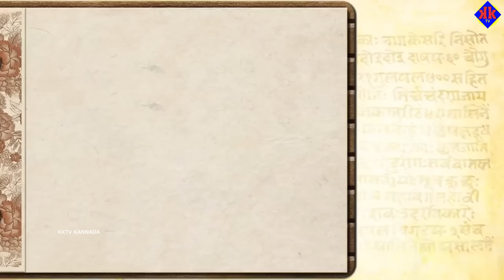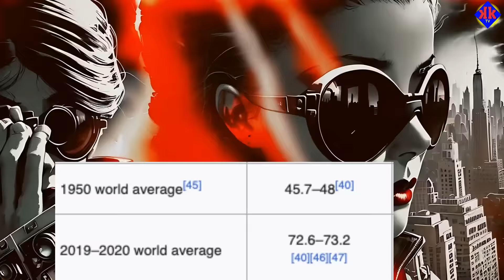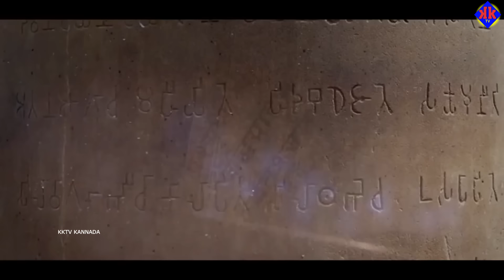When and how will Kali Yuga end? || ಕಲಿಯುಗ ಯಾವಾಗ ಹೇಗೆ ಮುಗಿಯುತ್ತೆ